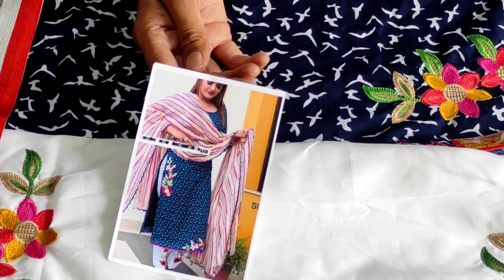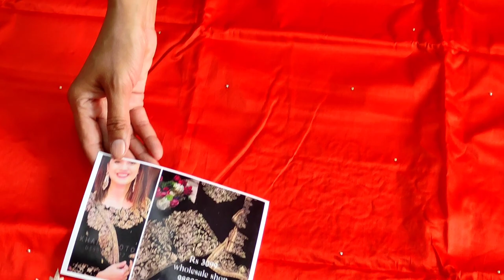इंस्टाग्राम के नए डिजाइन तैयार करा दिए हैं जी एकदम गर्मी के कपड़े मे sirf 800rs ऑर्डर now 8950856701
your quary-
HI,
instagram wale suit
crepe silk suits
real fashion julana
गर्मी के कपड़े मैं सिर्फ 800में
wholesale market
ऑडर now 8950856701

cloth house
retail market